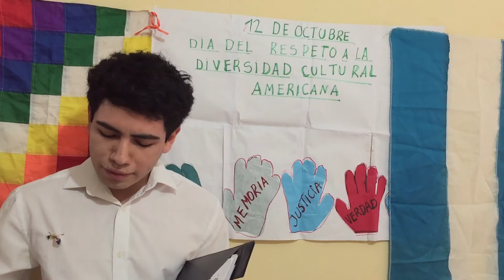ACTO 12 DE OCTUBRE - DIA DEL RESPETO A LA DIVERSIDAD CULTURAL